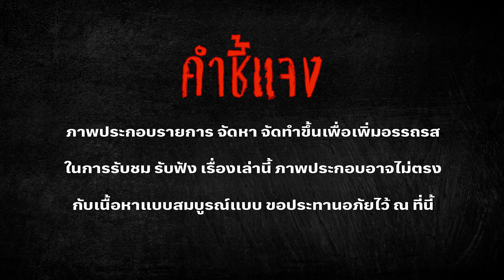วันเลี้ยงรุ่น - เรื่องเล่าตำนานหลอน อาจารย์โทน โหนเรื่องผี l TheShock13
รายการเดอะช๊อค ออกกาศ ทุกวันจันทร์-ศุกร์ เวลา 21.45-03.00
ติดตามข่าวสารความเคลื่อนไหวรายการได้ที่